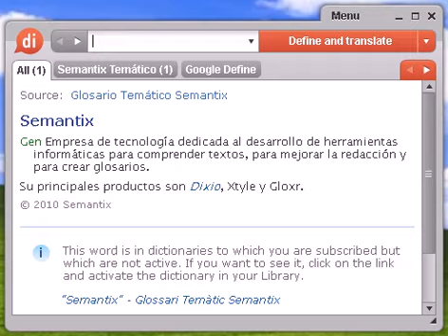Definición de cartógrafa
cartógrafa, diccionario, definición, significado, español, castellano, dixio